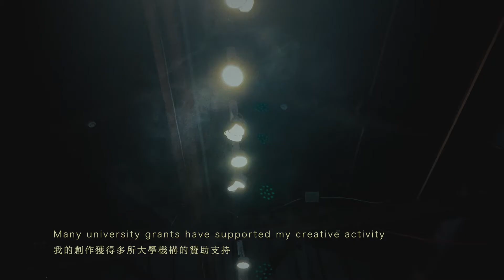Brian Molanphy《不期而癒-2021》(Coven-21)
蕭壠國際藝術村2021年駐村藝術家成果展-Brian Molanphy 《不期而癒-2021》(Coven-21)